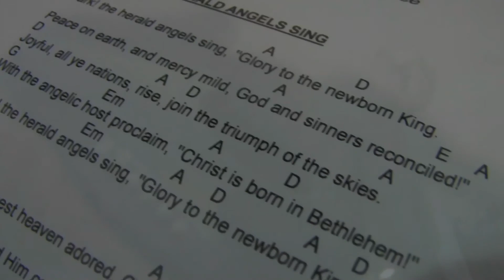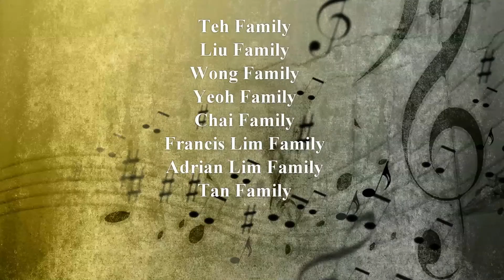Hope LG Christmas Caroling 2013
Preparation and some actual footage of my LG christmas caroling!